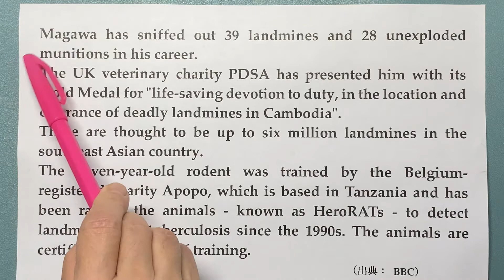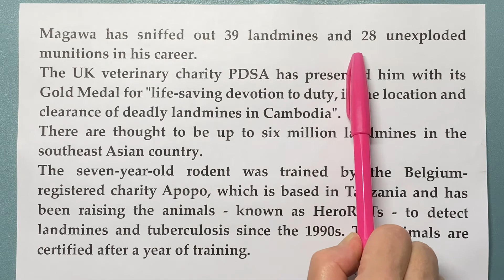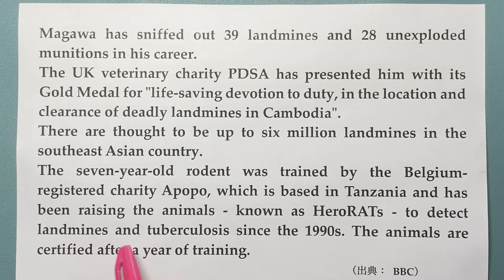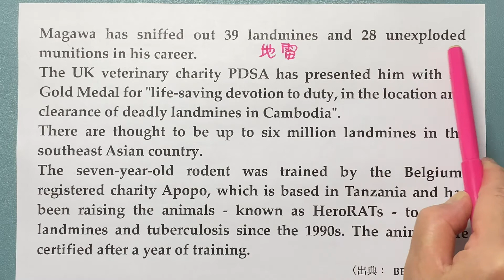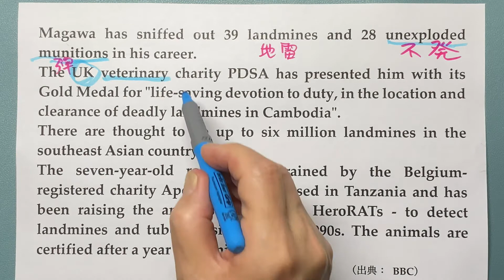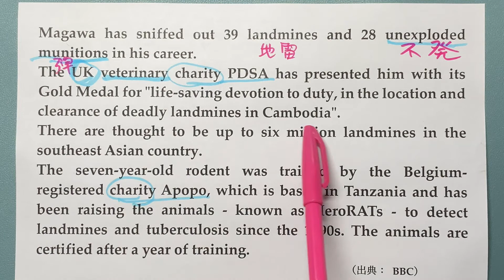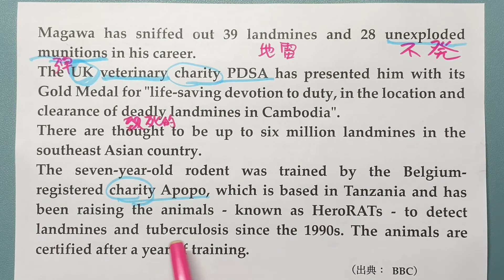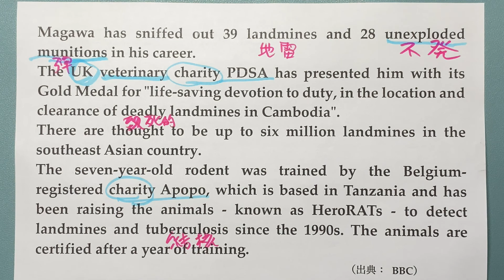受験生必見【特派員が伝授する英文読解】Magawa has sniffed out 39 landmines and 28 unexploded munitions in his career.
歯ごたえのある難読英文がスラスラ読み解けるようにする集中特訓講座。
世界20か国を取材し、国際機関でアジアのジャーナリストを強化育成してきた国際報道ジャーナリストが手取り足取り教えます。

石川雅一プロフィール：
　国際ジャーナリストとして米国・中東・アジアの20か国を取材。アメリカ海軍、NASA、国連安全保障理事会などをカバー。クアラルンプールにある国際機関の講師としてアジア各国の放送局のジャーナリストやディレクターたちを養成。東証ペンクラブ会員、学校法人評議員。MBA。早稲田大学大学院商学研究科修了。「学科長賞」受賞。早稲田大学大学院博士後期課程中退。一級小型船舶操縦士、剣道初段、趣味は能楽。

☆石川雅一の英語関連著書